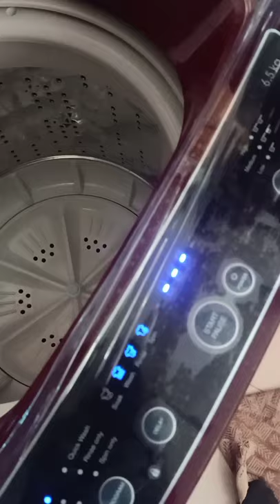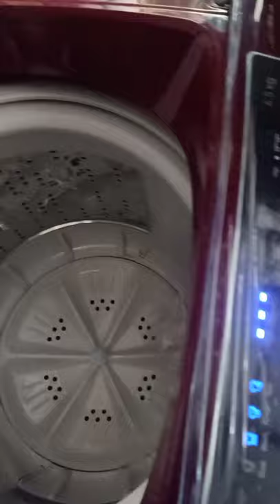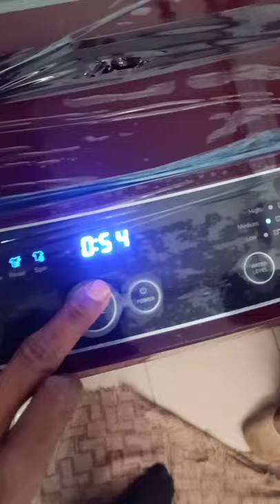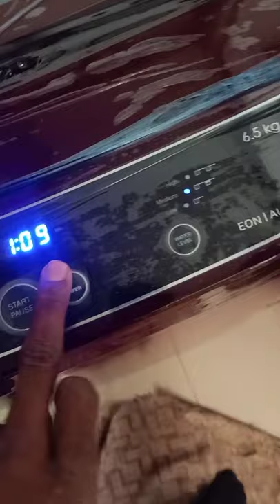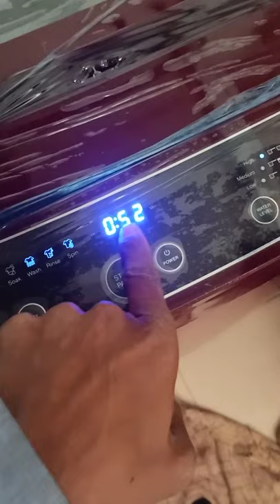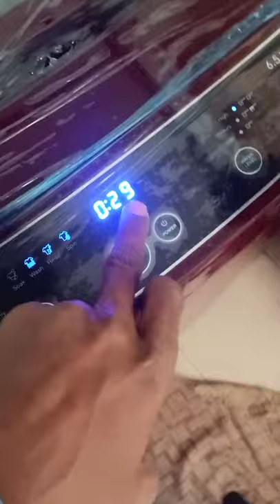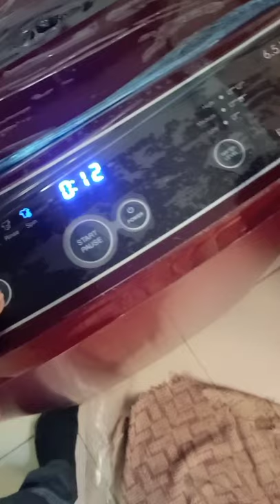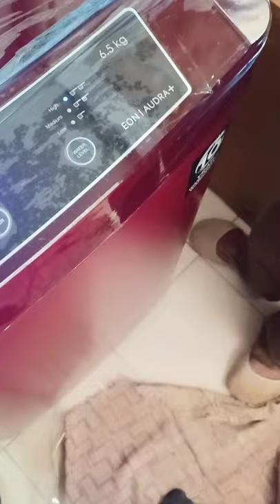🛠️Godrej Top Load Washing Machine demo WT eon 65 5.0 PFDTN AURD | how to use washing machine ⚒️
Inverter AC Outdoor Unit Ambient Temperature Sensor Kaha Hota hai  Use kese check Kare